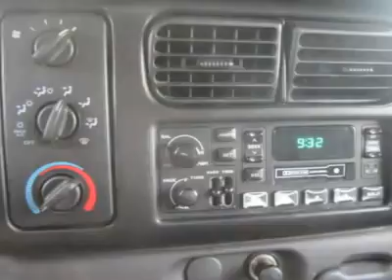1997 DODGE DAKOTA Council Bluffs, IA T29859C1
1997 DODGE DAKOTA Council Bluffs, IA
Stock

Bargain Center
1010 34th Ave.

If one word could best describe our Dodge Dakota, comfortable would be it. Whether carrying a cabin full of passengers, cruising the interstate, or transporting cargo, this Dakota will be at ease no matter where it is or what you ask it to do.  You're gonna love the looks of this model year - it will still get compliments. You get a heavy dose of versatility for hauling cargo and miscellaneous stuff in the bed, and it's comfortable. The ride is very comfortable for a pickup truck with above average handling. This one stands out for its size, not too small and not too big.  For the Best Internet Price, please call Leo Rosiere.